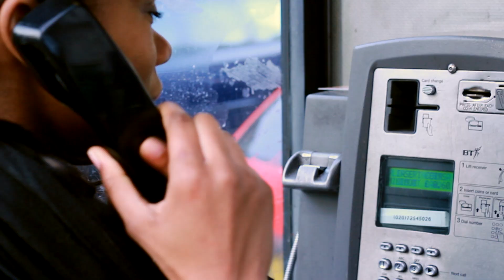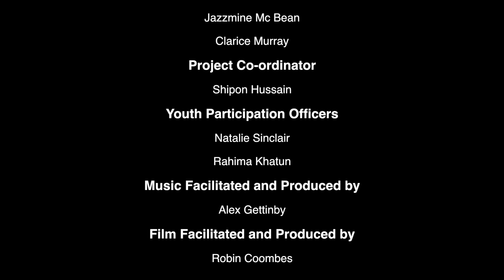Drugs & Alcohol: 'Find your way'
Fitzrovia Youth in Action has been supported by the Amy Winehouse Foundation and the London Borough of Camden to produce a music video to help spread awareness among young people about drugs and alcohol.

Drugs and mental health is a concern as it's on the increase. Young people from FYA looked at the issue and explored how using drugs affects young people's life mentally, physically and how it could impact on personal achievements. They wanted to portray the negatives of this and by showing this in their film will make other young people think before experimenting with different drugs.  Young people both wrote the lyrics and made this film.